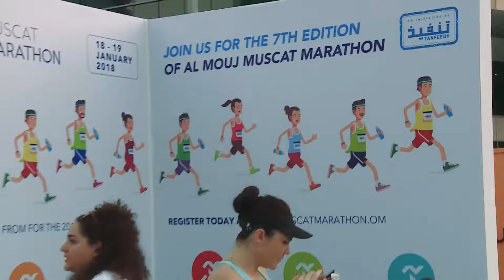Dubai Women's Run 2017 - Main Event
Event - Dubai Women's Run 2017
Venue - Marasi, Business Bay
Everything you need to know about the 2017 Dubai Women's Run - watch the main event video of the exclusive women-only Run managed by Plan b Group and supported by UAE Athletics Federation & Dubai Sports Council.